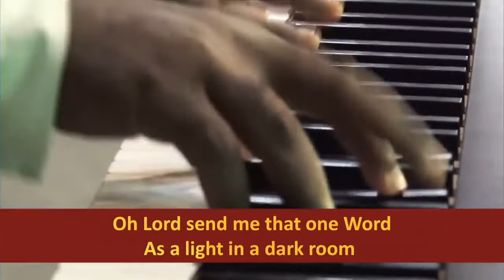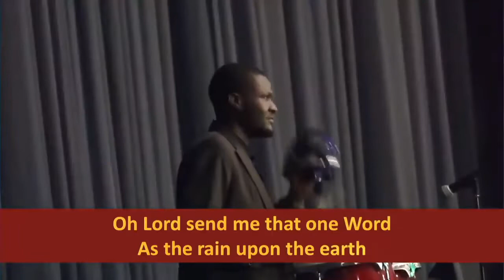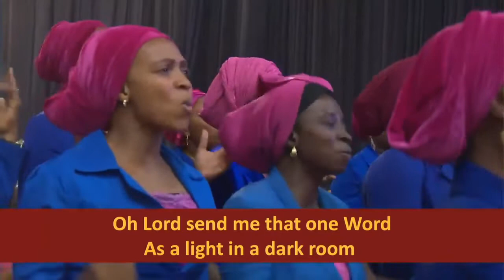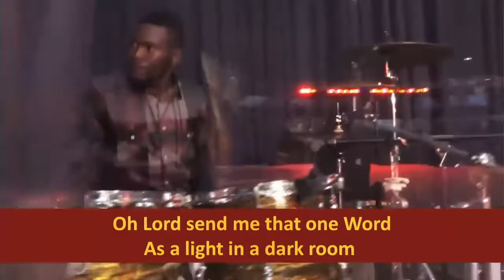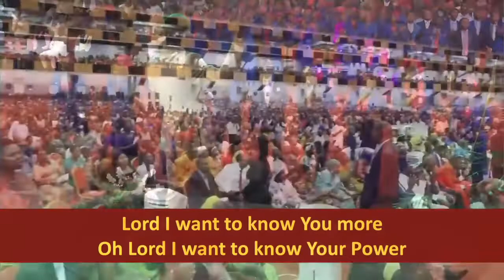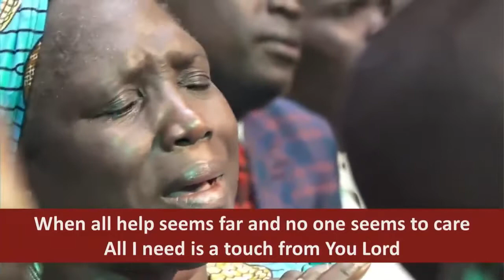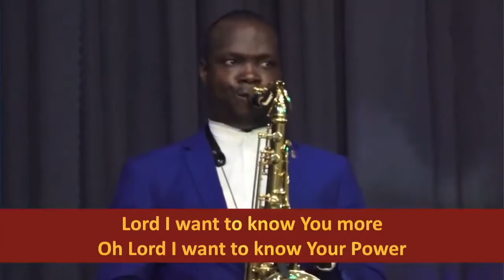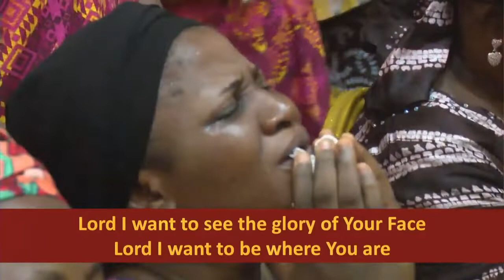One Word & One Touch songs || Dunamis Glory Dome Choir